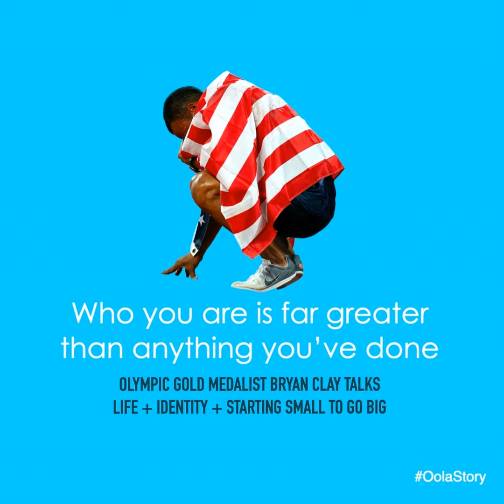84. Who you are is far greater than anything you’ve done (w/ Olympic Gold Medalist Bryan Clay), O...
Let me introduce you to Bryan Clay…

You’ve probably already SEEN him, but you may not know him.

Long before I met Bryan I saw a photo of him circulating the Internet— one where he was draped in the American flag, fresh off winning the Decathlon. That feat officially dubbed him, for that four year Olympic period, “World’s Greatest Athlete.”

But he’d already won— on some level— even before he had the title. Prior to the Olympics, Clay was tested by SPARQ to establish his SPARQ Rating across a number of different sports. The test is meant to measure sport-specific athleticism. In the football test Bryan hit 130.40, the highest ever recorded up to that point. By comparison, Reggie Bush— a noted running back from USC— scored a 93.38.

Anyway…

🥈 Bryan won the silver medal at the 2004 Olympics (Athens), where he posted his best score…

🥇 He returned and collected the gold in 2008 (Beijing).His victory margin of 240 points in the 2008 Beijing Olympics was the largest since 1972. And, he performed personal bests in SEVERAL of the events…

 Then there’s this…

I’ve gotten to see Bryan on a personal level. And, as great of an athlete as he is, he’s a MUCH better person.

A husband, a father, a coach, and business entrepreneur, Bryan has his hand in a lot of things— and has moved on from athletics to, well… the next chapter of life.

In this talk, we chat about several things, life lessons picked up from the track…

 Lesson 1: Control what you can control, and trust Providence for the rest.

We get this one backwards— a lot. We blame factors we can’t do anything about (i.e., the weather, what other people do, etc.), yet we fail to take extreme ownership fo the stuff we CAN control…

Like our mindset…

… and our schedule….

… and doing the necessary work to show up, full strength.

 Lesson 2: Don’t overlook the small stuff.

Every big goal can be broken down into dozens (and often more) small things.

You know the saying, “You eat an elephant one bite at a time…”

And, “You run a marathon one step at a time.”

Or, “You achieve any dream one small action at a time…”

The problem with the small stuff is two-fold:

✅ Sometimes it’s tedious. There’s not a lot of glory in it. So we push on to something more “visible” and “important.”

✅ The small stuff is often SO small that we undervalue its significance.

 Lesson 3: You aren’t what you do.

Bryan talks of waking up the first day as a non-official athlete. Before that time, his routine had become so regimented that it literally involved every waking hour…

… if he wasn’t DOING something athletic, he was THINKING something athletic.

But what do you do when that’s gone?

Or, to make it relevant to us…

What do you do when your job changes?

Or your role?

Or a relationship?

You’ve got to resolve your identity— and it’s NOT what you do. So, find out WHO you are, and then let the good stuff overflow from there, regardless of what you choose to do with your time…

 Lesson 4: Everything is (literally) figure-out-able.

You’re probably not going to stumble into something that’s not ever been done. And even then, the success of others always leaves clues behind.

(Tip: watch the video + read the post “Success is recipe”

If you’re trying to build a business, reach out to friends who’ve done it before— and get them to show you how. If you want to do anything, for that matter, find an expert….

… in the same way athletes use coaches, don’t neglect the power of a “coach” (paid or otherwise) to help you figure your next steps out.

Take the lessons the past and move forward in your next chapter. Bryan talks of taking his grit and determination with him from the track to the board room table.

 Lesson 5: Your sweet spot is at the intersection of your skills and your passions.

(Now, I love this because it connects well with the video I posted There, I talk about the importance of your skills, your passions, and your financial opportunities.)

Applying this lesson took Bryan into his Eat the Frog fitness opportunity, a franchise-able gym he co-owns. And, true to form, he figured it out… with the help of a trusted friend.

I asked him about the name, which led to the final lesson here…

 Lesson 6: Eat the frog first 🐸

That is, do the hardest thing first— and let everything else fall in place.

Yes, sometimes there are moments when you need a quick win (Ok, sure, make the bed first thing in the morning— it takes 2-3 minutes and sets the tone). But when you have a list of things that NEED to be done, take the biggest first…

This mindset creates a ripple effect that infuses all of life…

In the end, Bryan and I discuss a way you can connect with him and continue interacting with him— via our Oola 1B7 team…

Oola is about finding balance— and grow...